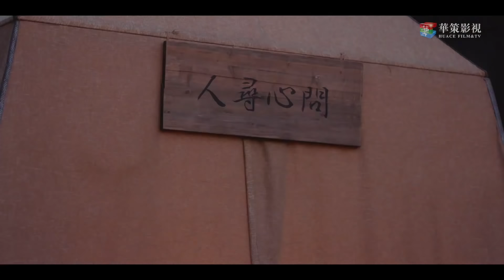[ENG]追妻火葬场名场面！大少爷被虐惨了 My wife wants to leave me | 少爷与我的罗曼史 A Love So Romantic | 杨志雯 叶盛佳 赵天宇 虞书欣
▹剧集信息：
导演: 戴璐
编剧：黄梦婷 / 骆雁冰
主演: 杨志雯 / 叶盛佳 / 赵天宇 / 虞书欣 / 翁虹 / 刘润南 / 黄子星
类型: 爱情 / 古装
制片国家/地区: 中国大陆
语言: 汉语普通话
集数: 32
单集片长: 30分钟
原名：我太爱哥哥了怎么办

▹剧情简介：
卖花女苏小晚阴差阳错地与珠宝世家顾府的大少爷顾言羲定下一份“兄妹契约”，从而摇身一变成为了顾言羲的妹妹、顾家大小姐——顾婉儿。然而，麻雀变凤凰的故事并没有苏小晚想象的那么美好，面对这个毒舌腹黑的少爷，小晚只能见招拆招、斗智斗勇，中途还遇上了腹黑少爷的侍女粉丝团、顾府当家主母如夫人等的刁难。虽然路途艰辛，幸好还有暖心的二少爷顾子谦始终陪伴在小晚身边，给了她无微不至的关怀，不过这个二少爷对小晚的呵护好像也并不那么简单。更糟糕的是，在与两位少爷的相处中，小晚发现自己越陷越深，竟然爱上了最讨厌的大少爷顾言羲……

▹Synopsis ：
The flower girl Su Xiaowan accidentally set up a "brother and sister contract" with Gu Yanxi, the young master of the well-known jewellery business family and turned her identity into Gu Waner Gu Yanxi's younger sister. However, the story of the sparrow turning into a phoenix didn’t go smoothly as Su Xiaowan expected. Su Xiaowan had to resort to her tricks and wit to deal with the sharped-tongued and scheming young master. Besides, the maid fans of Gu Yanxi and Lady Ru who is charge of the business in family Gu also gave Xiaowan a hard time. Although Su was having a tough time in family Gu, fortunately, the second master Gu Ziqian provided Xiaowan with meticulous care and warmth. However, the second master also had his own purpose for taking care of Su. What's worse, Su found herself trapped in the relationships with the two young masters, and she even fell in love with the most hated young master Gu Yanxi ...